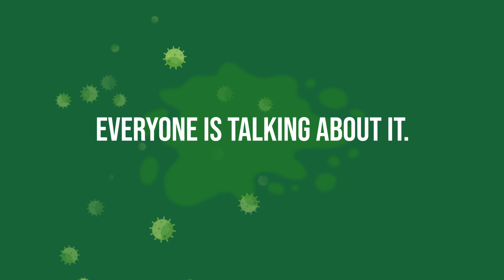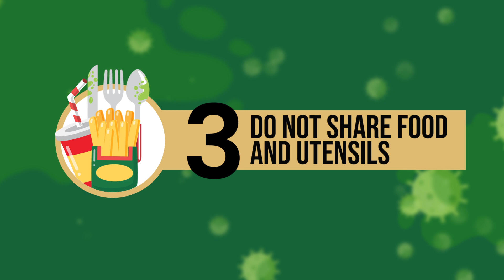How to fight COVID19 with facts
Watch this short video on how to fight COVID19 with facts